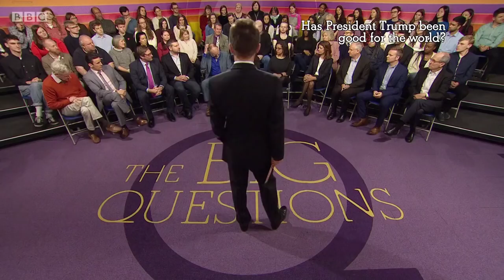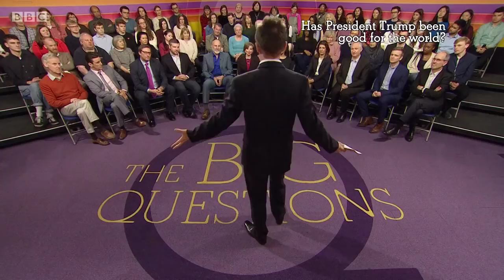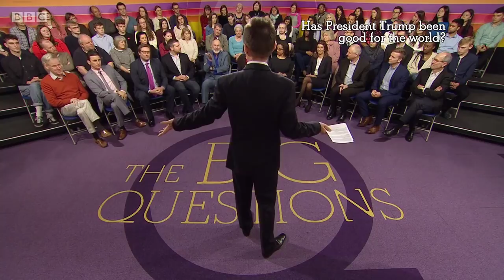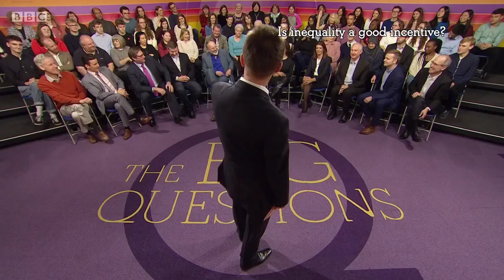Simon Evans on The Big Questions. Trump; Inequality. BBC1. 21 Jan 2018.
Simon Evans on The Big Questions. Series 11 Episode 3. BBC1. 21 Jan 2018.
Nicky Campbell presents topical debate from Netherhall School, Cambridge, with discussion on whether President Trump has been good for the world. Plus, is inequality a vital incentive?